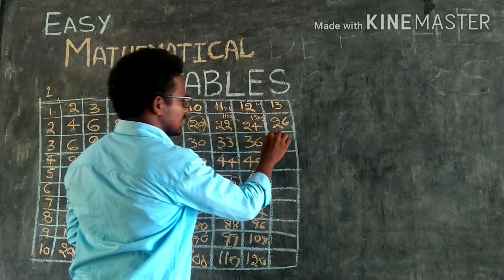Introduction of VIBGYOR PHYSICS Channel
Welcome to VIBGYOR PHYSICS Channel